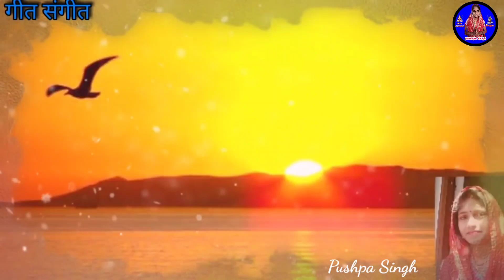Nonstop karma Geet !! असली करमा गीत || भुखल बानी हो भईया करमा बरतिया || pushpa_singh Bhojpuri Geet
झुर् स्पेशल् || कर्मा गीत ||पारम्परिक करमा गीत|| pushpa singh Paramparik Karma Pooja Geet

karma ke geet ||karma geet|karma dharma|| pushpa ke geet
भोजपुरी पारंपरिक करमा त्योहार गीत|| | pushpa singh! karma geet

karma geet playlist link:-

Hello,
Hamare youtube channel me aapka swagat hai !
 ise video me mene karma dharma, bhai ke geet, jhhur ke geet dala hai , jo aapko pasand aayega.

Follow on instagram and facebook page for more update:-

Topic cover:-

New karma video song 2022
new karma jhumar geet
new karma jhumar song 2022
geet sangeet
karma puja
new karma song
new karma song 2022
pushpa singh
karma song
khortha karma puja jhumar song
karma song 2022
antra singh priyanka karma puja song
khortha jhumar karma
khortha jhumta karma song 2022
karma jhumar dance song
karma special song
karma geet
karma puja status
karma puja video
karma puja geet
karma puja Ka gana
karma puja song 2022
karma vrat song 2022
karma puja Kay dance
antra singh priyanka new video song 2022
antra singh priyanka Ajay Raj yadav new khortha karma jhumar song

Notes:-
In many videos, photos and video clips are taken in standard/Symbolical (For Example Only) form, for you to explain the news more clearly, if this is suitable for you then watch our video, Thank You.

Stay Safe...